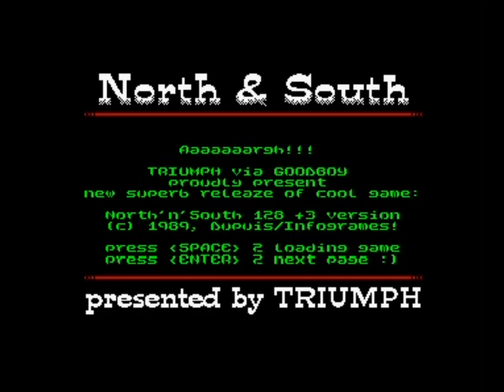North & South 128k (1989 / 128k +3 re-crack) Walkthrough (Hardest level) + Review, ZX Spectrum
This version features tons of extra stuff compared to the tape version. It is the +3 version converted to Beta Disk with an extra loading screen and the bug in Kempston joystick fixed. This walkthrough shows all the game has to offer. This Beta Disk version made by Triumph and Goodboy in 2005 can be downloaded

This is not in the tape version:
- Battlefield 2: 5:15
- Battlefield 3: 7:27
- South attack animation: 4:13
- North attack animation: 5:08
- Headquarter / fort  attack animation: 14:45
- Train attack game: 12:53
- Animated ending: 28:44

Walkthrough Main Points:
- Battlefield 1: 4:19
- Battlefield 2: 5:15
- Battlefield 3: 7:27
- Incoming ship: 10:52
- Train attack: 22:18
- Headquarter / fort attack: 24:38
- Angry Mexican attack: 19:51
- Bad weather / rain cloud: 27:17
- Angry Indian attack: 28:22

INTRODUCTION (From the manual):
With the famous comic strip heroes from 'LES TUNIQUES BLEUES' (The Blue Jackets), imagined by LAMBIL, designed by CAUVIN and published by EDITIONS DUPUIS, re-live the American Civil War with a little bit of historical realism and a lot of humour!

Your objective is ensure victory for your side (North or South) by eliminating all the enemy armies. You will be controlling armies across all the combat zones of the Civil War.  You may respect history or not, as you like.

REVIEW:
In this game you can play as The SOUTH (Confederacy) or the NORTH (Union), and your objective is off course to defeat the enemy army. When you have defeated all the enemy troops the game is won.

At the beginning you can chose between Captain, Sergeants and Corporal where Corporal is the most difficult and Captain the easiest game level. You can also select between the years 1861, 1862, 1863 and 1864 where it gets tougher and tougher for the South to beat the North.

You can also activate extras such as Indians and Mexicans that will attack armies in neighbouring territories, random storm clouds, and European Reinforcements to the owner of South Virginia.

This walkthrough is done on the hardest level with all extras activated.

The game is won on the battle field where you control Infantry, Cavalry and Cannon(s). You have to switch between those three divisions, but most important it is to save your Cannons, and learn how to use those. Once you have mastered the Cannons the enemy armies is much easier to defeat.

When you attack an enemy fort you control a soldier that has to overcome a lot of obstacles, dogs and soldiers to run to the end and raise your flag. You also have to run on top of a train to reach the front of the train in order to stop it and overcome the driver.

If you own all the land between two towns a train will travel at the end of your turn from one town to the other. The bags of gold will then be deposited in the Central Bank, and when you have five bags of gold in the bank, a new army is created in exchange for the five bags.

When you are on the map you can move your armies onto the same land, then they will join together, so they become one big army that is harder to beat for the enemy.

The game is nice and colorful, controls works fine, and everything plays well, but the game is let down by being too easy. Once you master the Cannons on the battlefield, it is possible to win the game over two battles, which takes less than 10 minutes.

It is still pretty fun to play, though. And until you master the Cannons 100% the game is very entertaining!

The game was published by Infogrames in 1991.

Rating (+3 version) = 89%